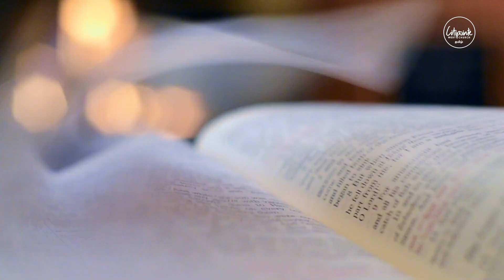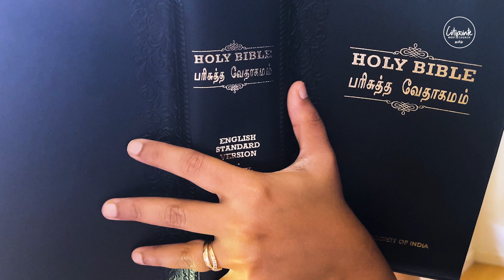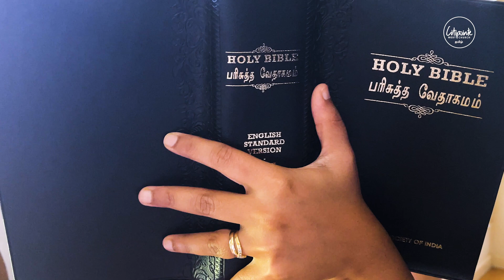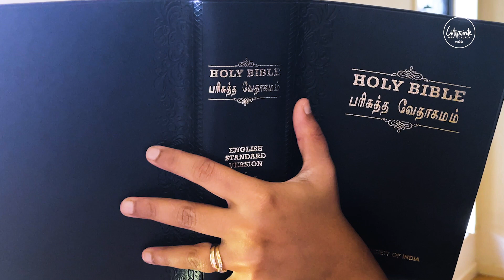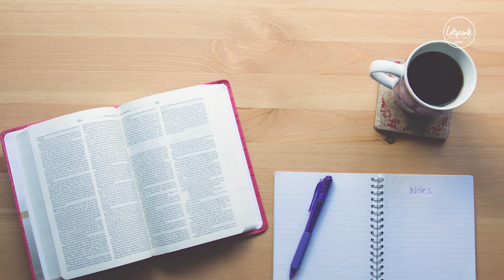முழு கீழ்ப்படிதலும், பொறுமையும்.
2 ராஜாக்கள் 8:7-15
7. சீரியாவின் ராஜாவாகிய பெனாதாத் வியாதியாயிருந்தான்; எலிசா தமஸ்குவுக்கு வந்தான்; தேவனுடைய மனுஷன் இவ்விடத்தில் வந்திருக்கிறான் என்று அவனுக்கு அறிவிக்கப்பட்டபோது,

8. ராஜா ஆசகேலை நோக்கி: நீ உன் கையிலே ஒரு காணிக்கையை எடுத்துக்கொண்டு, தேவனுடைய மனுஷனுக்கு எதிர்கொண்டுபோய், நான் இந்த வியாதி நீங்கிப் பிழைப்பேனா என்று அவனைக் கொண்டு கர்த்தரிடத்தில் விசாரிக்கச் சொன்னான்.

9. ஆசகேல் தமஸ்குவின் சகல உச்சிதங்களிலும் நாற்பது ஒட்டகங்களின் சுமையான காணிக்கையை எடுத்துக்கொண்டு, அவனுக்கு எதிர்கொண்டு போய், அவனுக்கு முன்பாக நின்று, சீரியாவின் ராஜாவாகிய பெனாதாத் என்னும் உம்முடைய குமாரன் என்னை உம்மிடத்தில் அனுப்பி, இந்த வியாதி நீங்கிப் பிழைப்பேனா என்று கேட்கச்சொன்னார் என்றான்.

10. எலிசா அவனை நோக்கி: நீ போய், வியாதி நீங்கிப் பிழைப்பீர் என்று அவனுக்குச் சொல்லும்; ஆனாலும் அவன் சாகவே சாவான் என்பதைக் கர்த்தர் எனக்குக் காண்பித்தார் என்றான்.

11. பின்பு தேவனுடைய மனுஷன்: தன் முகத்தைத் திருப்பாமல் அவன் சலித்துப்போகுமட்டும் அவனை நோக்கிக்கொண்டே அழுதான்.

12. அப்பொழுது ஆசகேல்: என் ஆண்டவன் அழுகிறது என்ன என்று கேட்டான். அதற்கு அவன்: நீ இஸ்ரவேல் புத்திரருக்குச் செய்யும் தீங்கை நான் அறிந்திருக்கிறபடியினால் அழுகிறேன்; நீ அவர்கள் கோட்டைகளை அக்கினிக்கு இரையாக்கி, அவர்கள் வாலிபரைப் பட்டயத்தால் கொன்று, அவர்கள் குழந்தைகளைத் தரையோடே மோதி, அவர்கள் கர்ப்பவதிகளைக் கீறிப்போடுவாய் என்றான்.

13. அப்பொழுது ஆசகேல்: இத்தனை பெரிய காரியத்தைச் செய்ய நாயாகிய உமது அடியான் எம்மாத்திரம் என்றான். அதற்கு எலிசா: நீ சீரியாவின்மேல் ராஜாவாவாய் என்பதைக் கர்த்தர் எனக்குத் தெரிவித்தார் என்றான்.

14. இவன் எலிசாவைவிட்டுப் புறப்பட்டு, தன் ஆண்டவனிடத்தில் வந்தபோது, அவன்: எலிசா உனக்கு என்ன சொன்னான் என்று கேட்டதற்கு; இவன் நீர் வியாதி நீங்கிப் பிழைப்பீர் என்று எனக்குச் சொன்னான் என்று சொல்லி,

15. மறுநாளிலே ஒரு சமுக்காளத்தை எடுத்து, தண்ணீரிலே தோய்த்து அவன் முகத்தின்மேல் விரித்தான்; அதினால் அவன் செத்துப்போனான்; ஆசகேல் அவனுக்குப் பதிலாய் ராஜாவானான்.